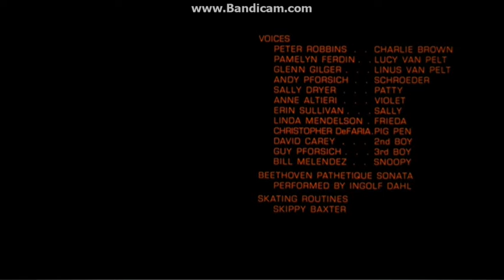Closing To A Boy Named Charlie Brown 2006 DVD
Here Is The Closing To A Boy Named Charlie Brown 2006 DVD And Here Are The Order:
1.Last Few Seconds Of The Closing Credits
2.A Cinema Center Films Presentation Logo
3.DVD Menu
That's All.
NOTE #1:Paramount Home Entertainment Had Distributed This DVD. But The Logo Wasn't Shown!
NOTE #2:This Is My First DVD Closing.